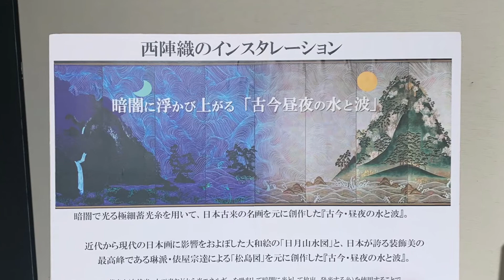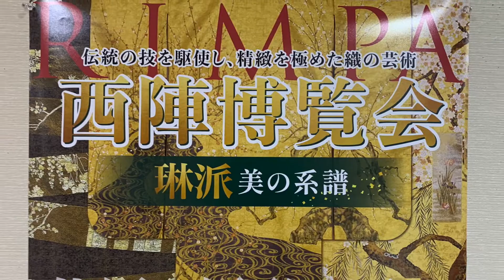西陣博覧会に行ってみたら驚愕の逸品が待っっていた!!激録密着着物男子24時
2022年６月１９日まで開催されている
塚喜商事さんの西陣博覧会へ行ってきた！
驚愕の素晴らしい逸品が、会場に鎮座しております

通常は着物に結ぶ帯を多く作っている西陣織ですが
今回会場に飾ってあるのは、帯以外のお品が多数。
着物に関係性がなくとも
西陣織の素晴らしさを
感じて頂けること
間違いなしです

着物自体、誰に相談したら良いかわからない。。。
というお悩みを抱えている方が多くおいでなことを強く感じました。
という事で、ここは専門店が皆さんのお役に立てるのではないかと
全国初!!オンライン着物相談窓口を開設。

布施弥七京染店ではお客様と
実際にオンラインで
お着物についてのお悩み相談をさせてもらい
拝見した着物のおていれ行程と期間・金額を提示して、
ご納得いただけた場合にのみ、仕事を承りますので、お気軽にご相談出来ます。

また、当店でご用命頂いた商品でなくても、全く気にせずにお出し下さい。まずは見積もり金額をお出しして、ご了解いただいてからの仕事なので、頼む方も安心です。

弥七として出来ることは
男性でも女性でも
弊店が得意とする分野の

「着物を着る前」
「着物を着る時」
「着物を着た後」

のお手伝いです。精一杯させて頂きます。
なにかご不明な点があれば
何なりとお申し付け下さい。
‪〒990-2495　山形市若葉町4-6‬